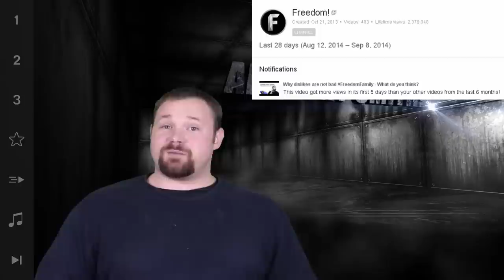Freedom! is getting certified! - The Anthony Show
▼ Freedom!

▼ Network

▼ XSplit

▼ Music